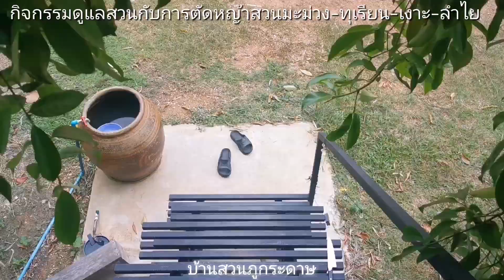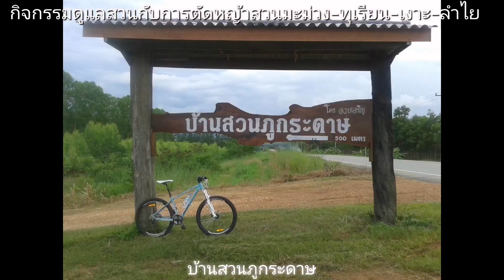ใช้ชีวิตเรียบง่าย​สงบด้วยวิถีเกษตร​ผสมผสาน​อยู่​แบบ​พอเพียง​